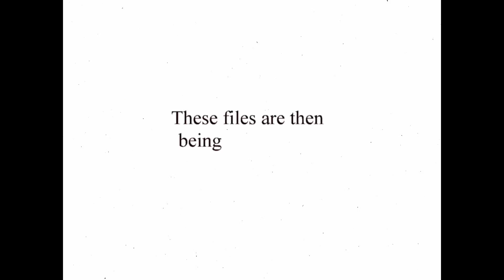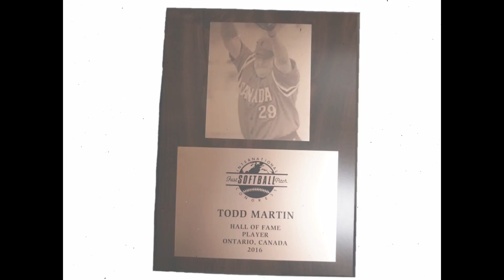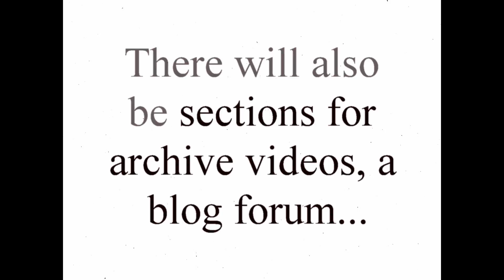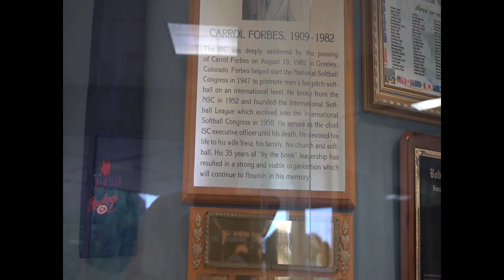HOF Progress Video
video explaining the work in progress on the ISC Hall of Fame project.